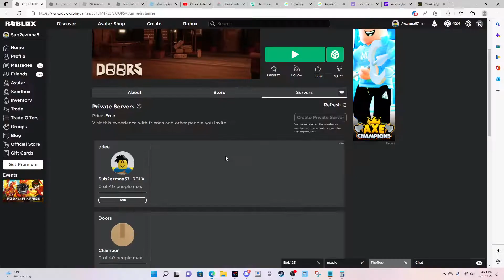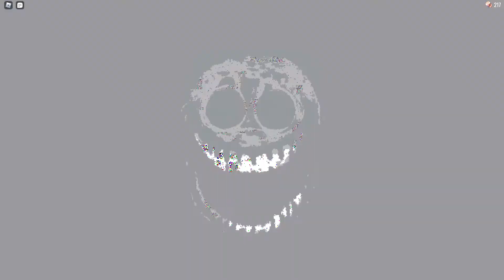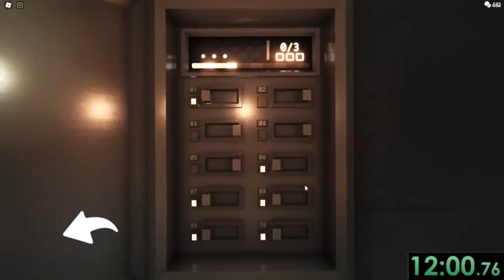Doors Stereotypes! (Part 1)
so long nerds